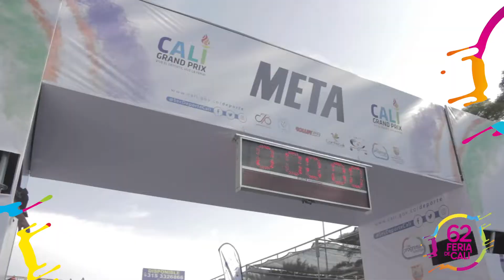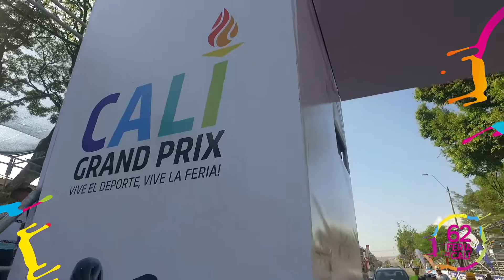LA SECRETARÍA DEL DEPORTE Y LA RECREACIÓN TAMBIÉN HACE PARTE DE LA FERIA DE CALI